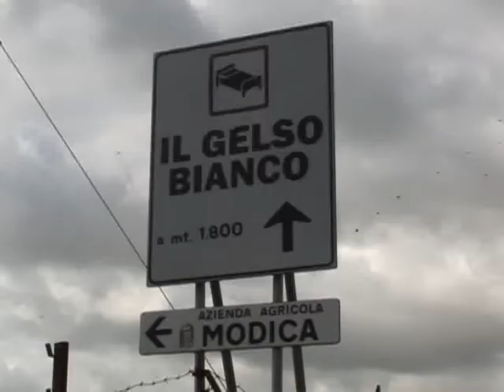Caltagirone, provvedimenti Provincia post danni ciclone Athos.mpg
Il presidente della Provincia di Catania, Giuseppe Castiglione, nel corso di un incontro pubblico svoltosi a Caltagirone, ha annunciato le iniziative che, l'ente di Palazzo Minoriti assumerà, a seguito dei danni provocati dall'ultima ondata di maltempo del 10 marzo scorso.